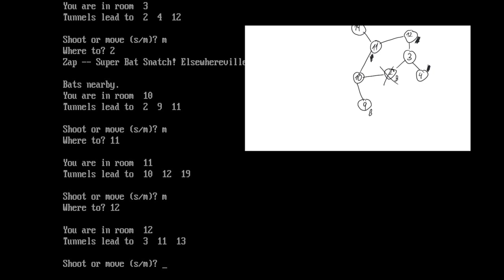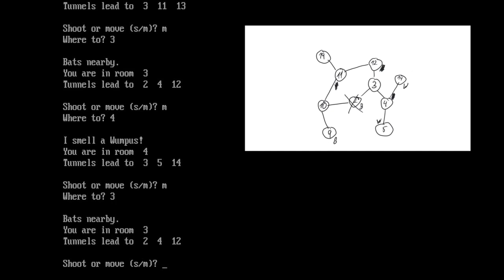Hunt the Wumpus (Gregory Yob, 1973)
This is a short gameplay of the seminary Basic game "Hunt the Wumpus", which first introduced map drawing as a gaming concept. The purpose of this video is to demonstrate how to strategically winning the game by documenting your way through the cave system.